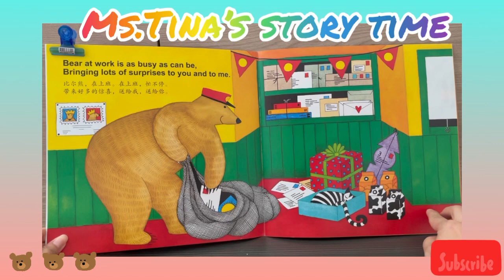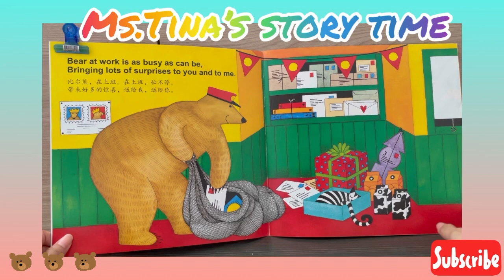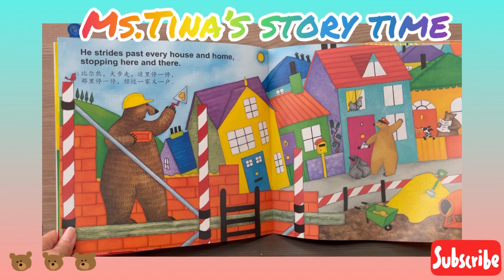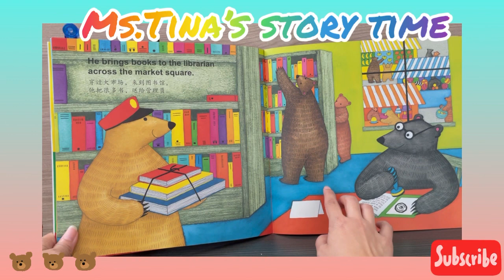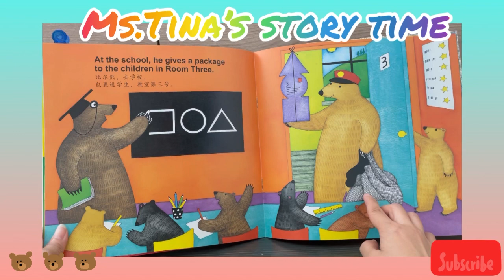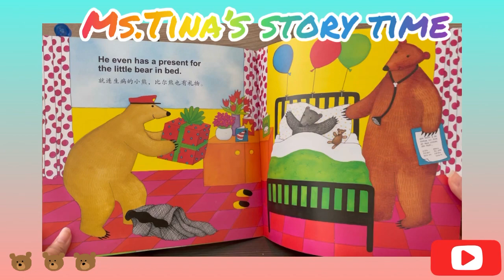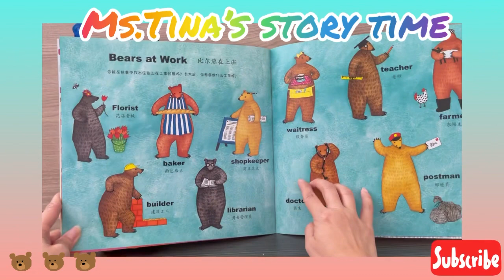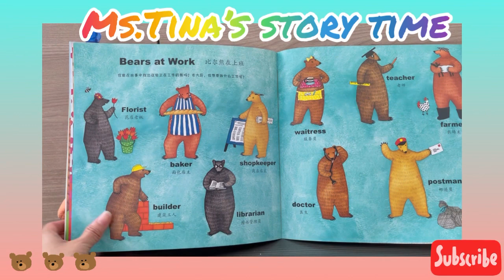《聽故事學英文～中英文版系列133》bear at work 小熊上班啦（中英文版）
和我一起唱~
My teddy bear has two eyes
Two eyes, two eyes